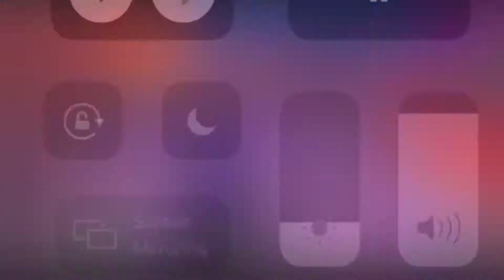How to make one of the best highlights effect on alight motion xml package in description